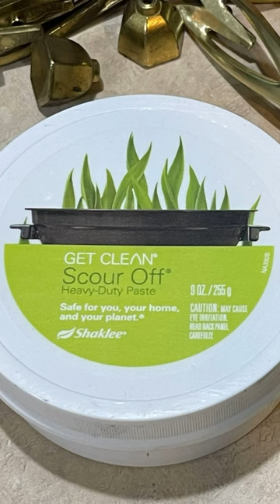Clean Old Hardware Easily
For top quality products to create beautiful and quality furniture art,

Learn to be an accomplished furniture artist! Join the most comprehensive online furniture redesign membership

Want to create beautiful art and also grow a thriving business? Join the most complete and time tested furniture flipping online membership